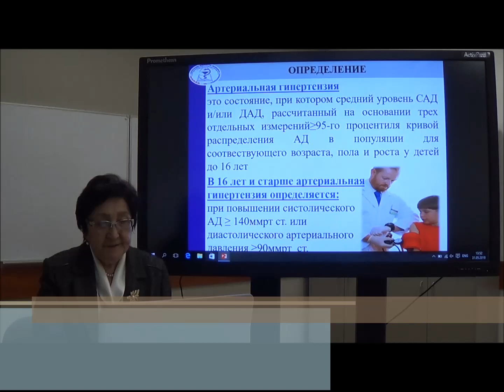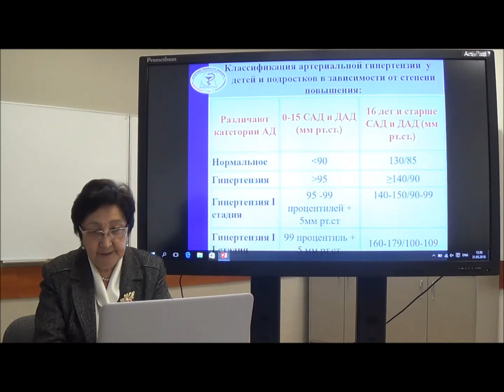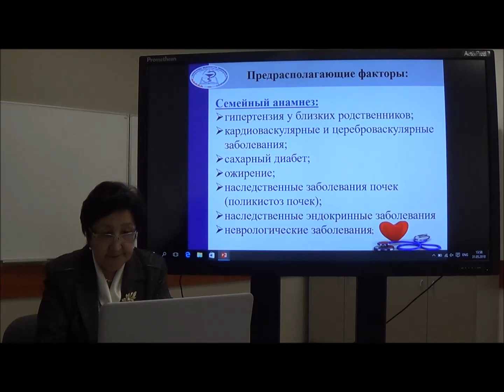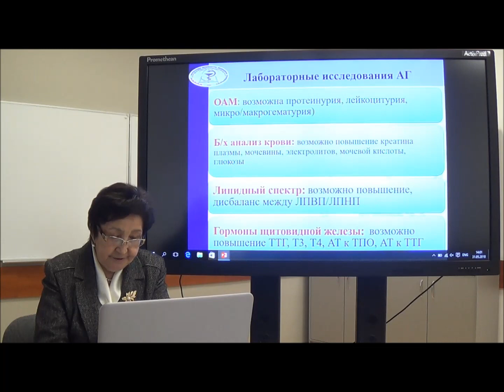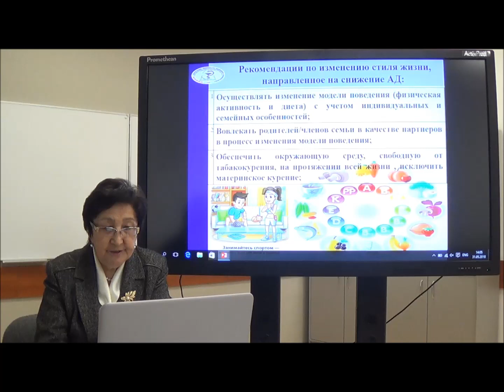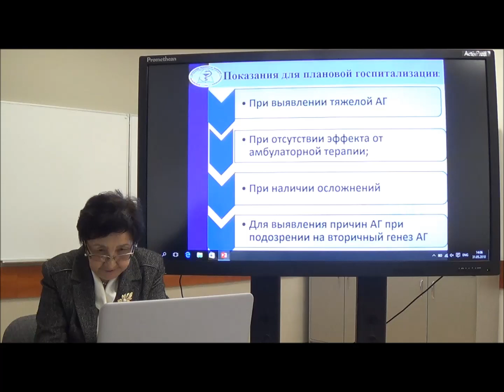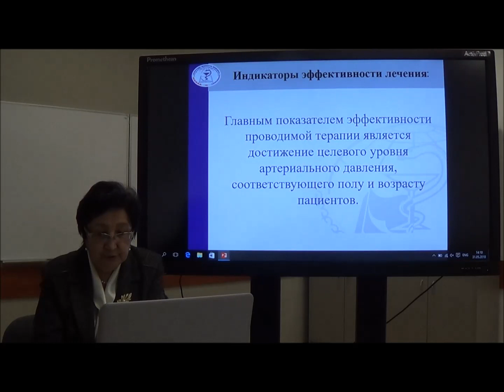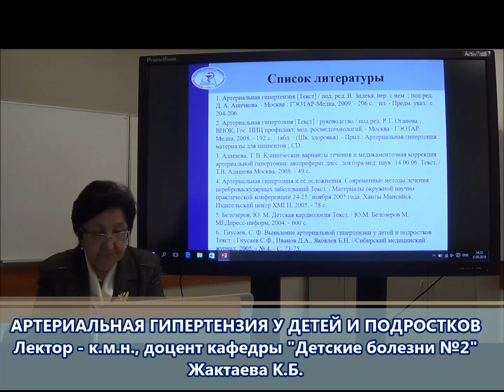АРТЕРИАЛЬНАЯ ГИПЕРТЕНЗИЯ У ДЕТЕЙ И ПОДРОСТКОВ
Дәріс: «Балалар мен жасөспірімдердегі артериальды гипертензия»
Дәріскер: Жактаева К.Б., «№2 балалар аурулары» кафедрасының доценті, м.ғ.к.
Қысқаша сипаттамасы: бұл дәріс анықтамаға, жіктеуге, диагностика критерийлеріне, дифференциальды диагнозға, шұғыл госпитализацияға, амбулаторлық және стационарлық дәрежедегі емдеу әдістеріне арналған.
Мақсатты аудитория: «Жалпы медицина» мамандығының 7 курс интерндері

Лекция «Артериальная  гипертензия у детей и подростков»
Лектор: Жактаева К.З., кандидат медицинских наук, доцент кафедры «Детские болезни №2»
Краткое описание: лекция посвящена определению, классификации, критериям диагностики, дифференциальному диагнозу, показанию к экстренной госпитализации, а так же тактике лечения  в амбулаторном и на стационарном уровнях.
Целевая аудитория: для интернов 7 курса  специальности «Общая медицина»

Lecture: "Arterial Hypertension  in Children and Teenagers"
Lecturer: Zhaktayeva K.B., candidate of medical sciences, the associate professor "Children's diseases №2"
Brief summary: The lecture for interns of of the is devoted to definition, classification, criteria of diagnostics, the differential diagnosis, indications for emergency hospitalization, treatment tactics at the out-patient and inpatient levels.
Target Audience: the 7th course of specialty "General Medicine".